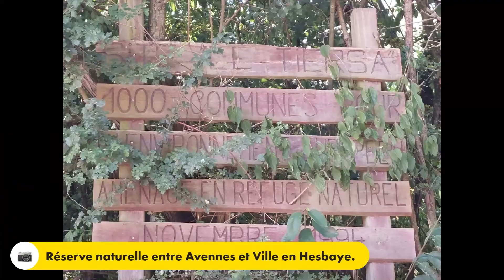Vers le TRW au mur de Huy, 23 juillet 2022